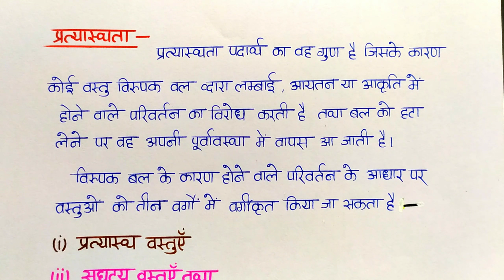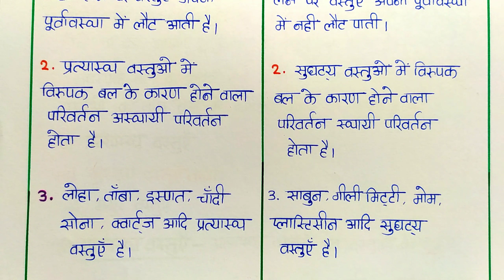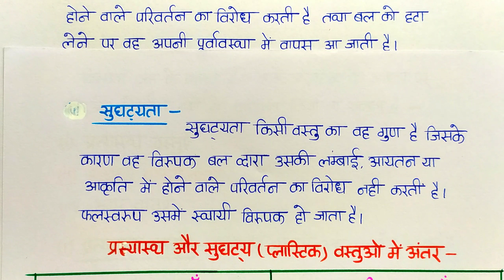प्रत्यास्थता किसे कहते हैं ? प्रत्यास्थ वस्तुएं और प्लास्टिक वस्तुओं में अंतर Class-11th Physics